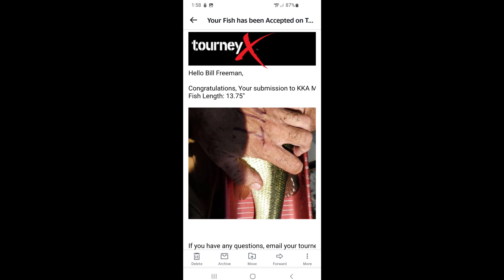Kayak Fishing Bass Tournament Minded Land Area Kansas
Kayak Bass Tournament